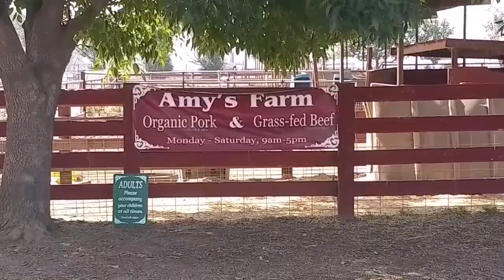🌾Amy's Farm (Ontario CA.)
The song in this video is for entertainment only. I do not own or claim to own the rights of this song.